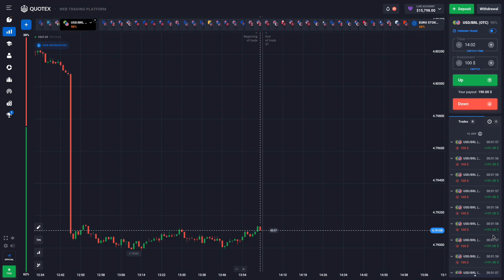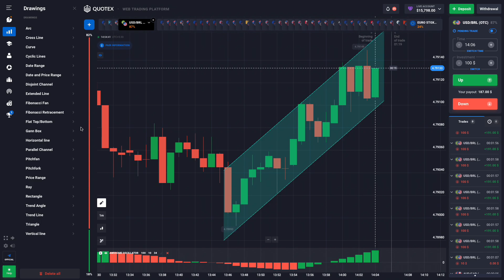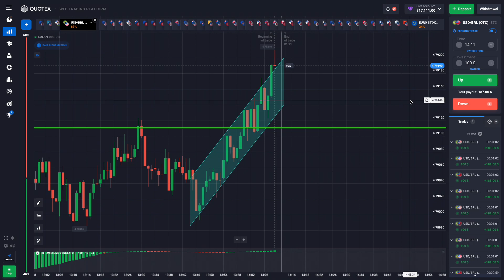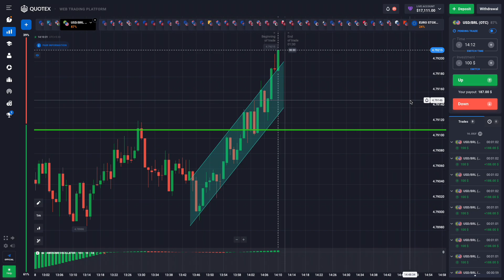Quotex 100% Working Bug trick